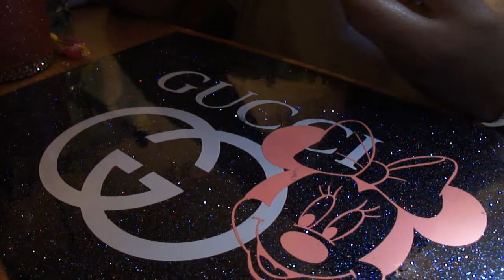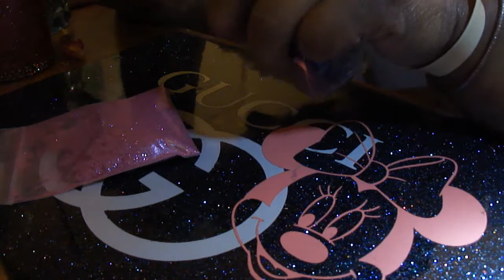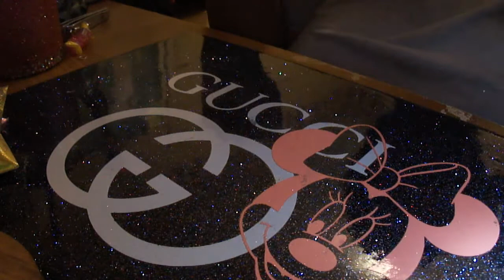Doing My Nails